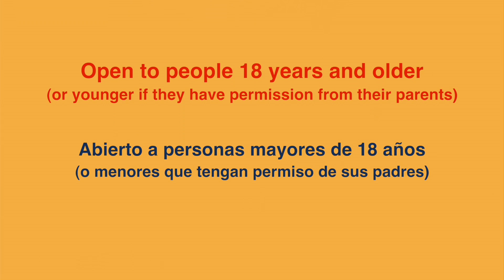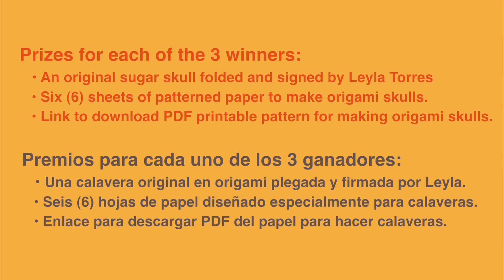WOD 2014 CONTEST and GIVEAWAY - Concurso :: CLOSED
World Origami Days 2014 WOD • Participate in this contest and win a prize. • Participa en este concurso y gana.
CLOSED - CERRADO
Make a "Day of the Dead" composition or collage using at least two figures shown on an Origami Spirit video tutorial "Day of the Dead series".
***DEADLINE: November Nov 2, 2014
Read all the rules in the video.
Haz una composición o collage con tema de "Día de Muertos" usando mínimo dos figuras que se hayan enseñado en un video de Origami Spirit en la serie de "Día de los muertos".
***PLAZO - FECHA LIMITE Nov 2, 2014
Lee todas las reglas en el video.
LINKS : : : : : :ENLACES